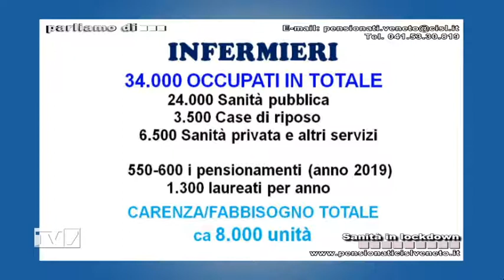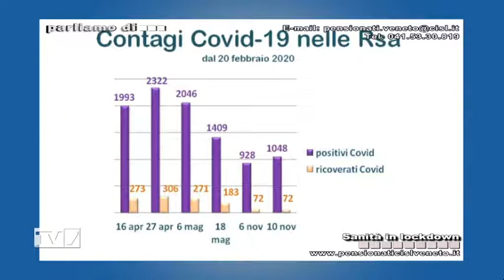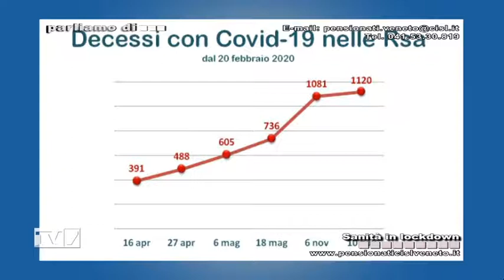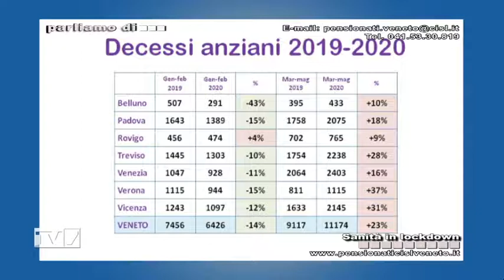Parliamo di... FNP CISL del 14/11/2020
Ospiti:
- Vanna Giantin, Segr. generale FNP-CISL Veneto